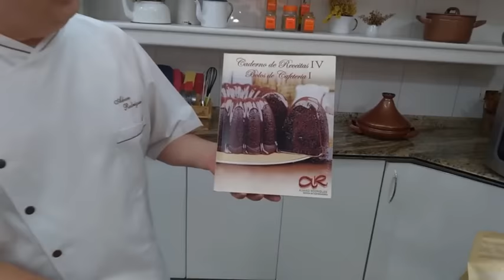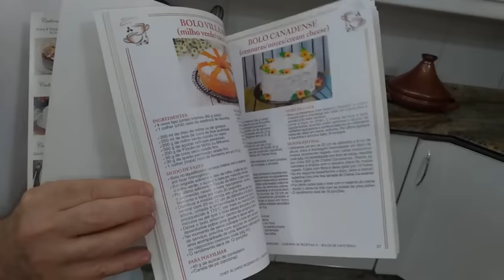É BATEU, TÁ PRONTO! O MAIS NOVO BOLO DE CAFETERIA DA MODA CHEGOU E JÁ É SUCESSO ABSOLUTO ENTRE TODOS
Olá pessoal,

Na aula de hoje te ensino todos os detalhes de como preparar o mais novo e queridinho bolo das cafeteria da moda. É macio, úmido, cítrico e faz muito sucesso por onde passa. Bora aprender!

SE GOSTOU, FAÇA SUA INSCRIÇÃO NO CANAL, ACIONE O SININHO E FIQUE POR DENTRO DE TODAS AS NOSSAS NOVIDADES!
SEJAM TODOS MUITO BEM VINDOS AO CANAL SABOR DE FESTA!

Visite nosso site e conheça também uma infinidade de outras receitas disponíveis
Siga-nos também no Instagram
Apostilas relacionadas ao tema
🔸 BOLOS DE FESTA - 30 RECEITAS COMPLETAS E DISTINTAS
🔸 BOLOS DE CAFETERIA – 32 RECEITAS DE BOLOS + 8 RECEITAS DE BEBIDAS QUENTES E FRIAS
PARCEIROS DA RECEITA
BOLO GLAÇADO DE MARACUJÁ
MASSA DOURADA
4 ovos médios e inteiros (total líquido de 180 ml)
1 colher (café) de extrato de baunilha Bombay
1 2/3 xícara (chá) de açúcar refinado peneirado (300 g)
200 ml de suco de maracujá “in natura” ou industrializado
150 ml de óleo de milho ou de girassol

100 g de maçãs s/casca ralada no ralo grosso (2 pequenas - opcional)
1 3/4 xícara (chá) de farinha de trigo peneirada (210 g)
1/3 xícara (chá) de amido de milho ou polvilho doce (35 g)
1 colher (sopa) de fermento em pó (10 g)
1 pitada de Flor de Sal Bombay

CALDA DE MARACUJÁ
300 g callets de chocolate branco 25,9% Callebaut ou em barra e bem picado
100 ml de suco de maracujá “in natura” batido e coado fino (veja abaixo)
30 g de xarope de glucose (transparente)

MARACUJÁ “IN NATURA”
180 ml de polpa de maracujá fresco com sementes
50 ml de água filtrada e fria

Bata os ingredientes no liquidificador, coe e empregue.

✔️ Veja todos os detalhes do preparo da massa, da glaçagem de maracujá e da montagem final através do vídeo disponível no canal Sabor de Festa do Youtube.

DICAS DO CHEF:
✔️ Caso tenha ovos grandes utilize apenas três unidades.
✔️ É aconselhável o uso do maracujá “in natura”. Porém, se preferir use o industrializado
✔️ Substitua o suco de maracujá por suco de laranjas (mais ácidas) ou por suco de limão Tahiti ou Siciliano com água filtrada (70 ml de suco de limão coado/110 ml de água).
✔️ O uso das maçãs é opcional, ou seja, elas trazem mais umidade à massa do bolo. Se preferir, faça a receita sem as maçãs e terá uma outra textura para a massa.
✔️ A conservação em temperatura ambiente poderá ser de até dois dias ou no freezer por até 60 dias, desde que bem embalado e acondicionado.
✔️ O rendimento será de 12 porções.